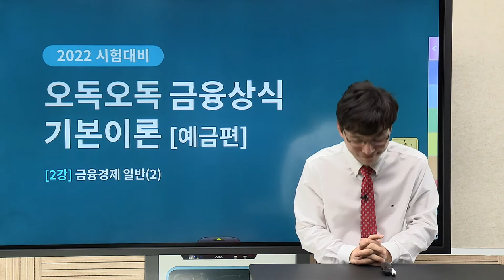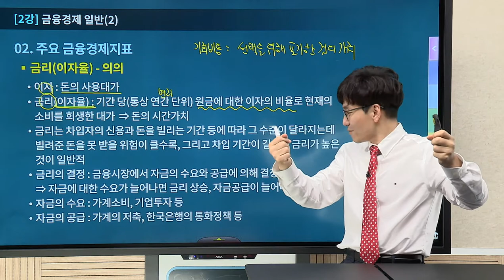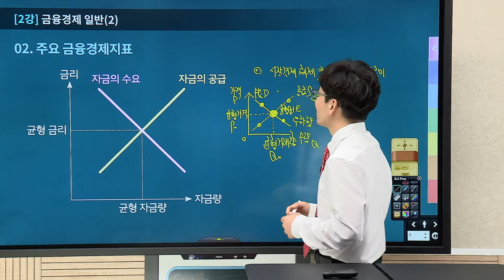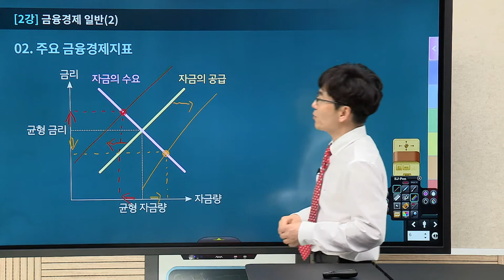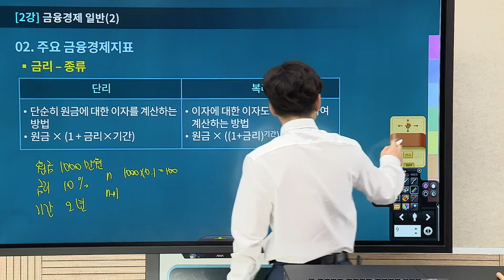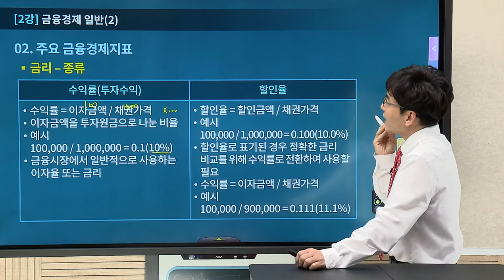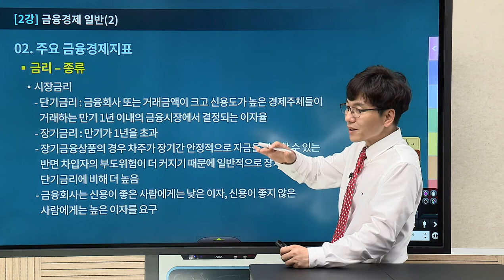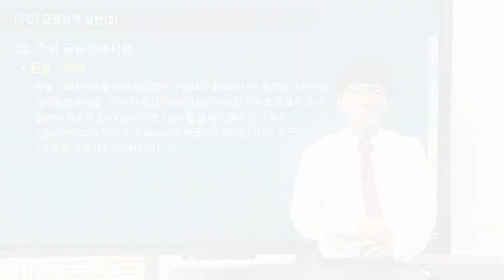2022대비 우편&금융상식 이론(기본+심화) 2강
금융상식과 우편상식의 고득점 획득을 통해 합격 안정권에 도달하고 싶은 수험생은 주목!

2022년 1월 우정사업본부에서 발표한 우편상식, 금융상식 자료를 바탕으로
전체적인 구조를 파악하고 상세 이론을 분석하는 과정입니다!

✔ 2022대비 우편&금융상식 기본+심화 이론이란?
1. 2022년 신규 교안의 변경사항을 세부적으로 반영한 강의
2. 우체국금융상품(우체국보험상품 포함)에 대하여 상세하게 설명하는 강의
3.초시생도 이해할 수 있도록 낯설고 난해한 용어와 개념을 명쾌하고 쉽게 설명이 있는 강의

◾ 2022대비 우편&금융상식 기본+심화이론 강의를 200% 활용하는 방법?
✔ 1회독 : 숲을 보는 단계로
- 내용을 학습하기 전 전체적인 구조를 파악
- 학습할 내용 미리보기
✔ 2회독 : 나무를 알아보는 단계로
- 학습 자료에 기반한 내용 정리
- 효과적인 이해를 위한 배경지식 설명
- 상세하고 친절한 설명
✔ 3회독 : 문제로 내용 점검 단계로
- 단답형 퀴즈로 내용 복습
- 놓칠 수 있는 부분까지 한번 더 체크

우편상식/금융상식 고득점을 향한 도전! 이종학 선생님과 함께 시작해 보세요!

💡 계리직 시험 5회 연속 합격작 수 1위, 계리직 합격자 최다 배출 유상통 바로 가기